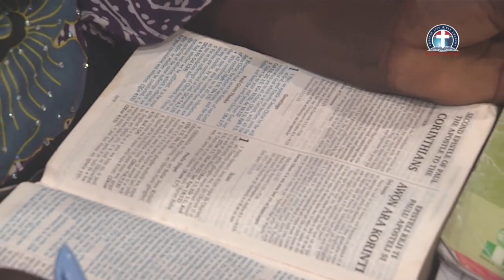Tested,Trusting and Triumphant in Jesus - Pas. W.F. Kumuyi